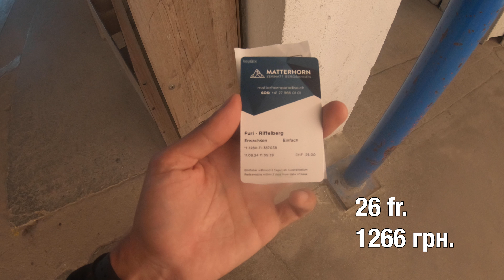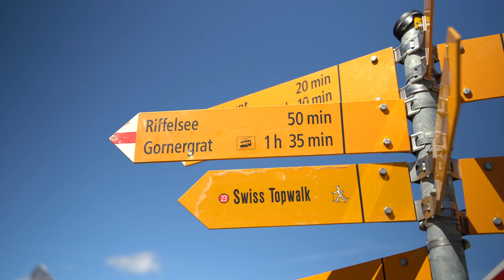🇨🇭Соло-похід по Церматту. Швейцарія (Riffelsee, Matterhorn, Monte-Rosa) | Частина 3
🇨🇭Вітаю у Церматті! | Частина 3

У цій частині подорожі я відвідую одне з найкрасивіших місць Церматту — озеро Riffelsee. Ця унікальна локація відома своїм неймовірним відображенням Маттерхорну на поверхні озера, що створює ідеальну картину для фотографій та незабутніх вражень.

Це третя частина мого влогу, тож якщо ви ще не бачили попередні випуски, обов'язково перегляньте! 🙌

📍Локація у цьому відео:
- Озеро Riffelsee - 45°59′00.1″N 07°45′43.39″E

Діліться своїми думками в коментарях.